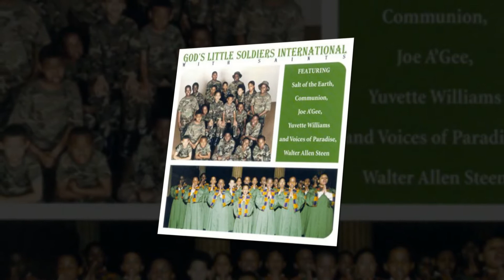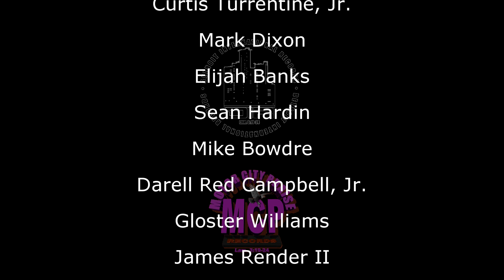God's Little Soldiers Stellar Nomination Video